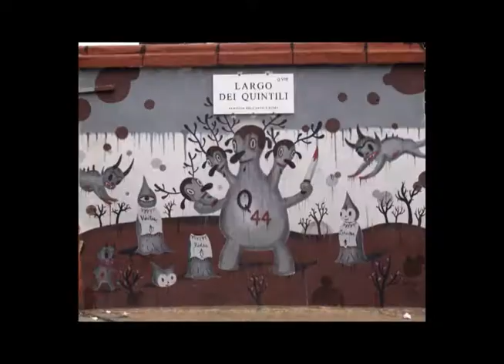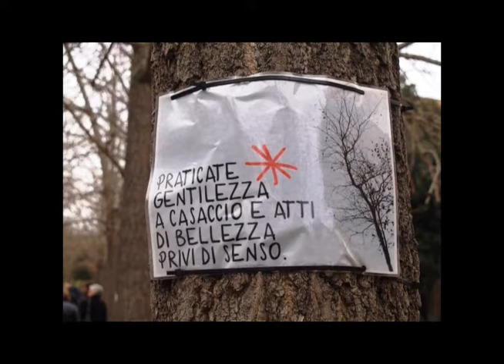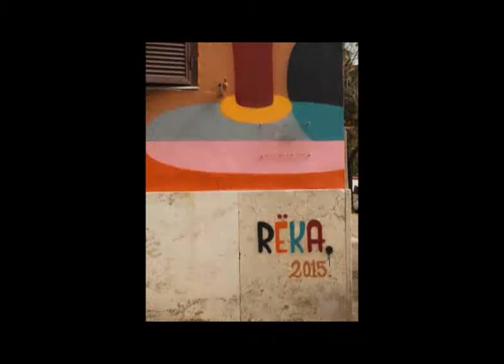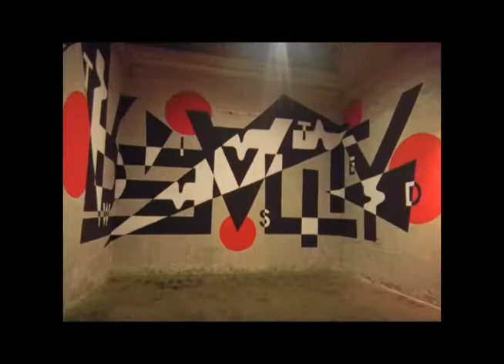Street Art a Roma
TitoGat for White Rabbit (Via Spalato, 35/37/39, 00198 Roma RM)
Foto by Tito Conte
Montaggio by VideoGat